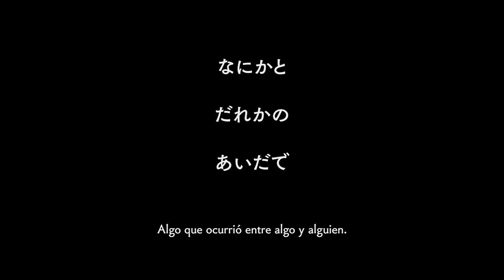G-MODE「OU」トレイラー #1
完全新作ゲームプロジェクト「OU」

「だいじなおはなしが、あります。」
本のページを無造作にめくるように様々な姿を見せる不思議な世界ウクロニア。
あなたは主人公「OU」として、ゲームの形をした「何か」を体験する。

©G-MODE Corporation